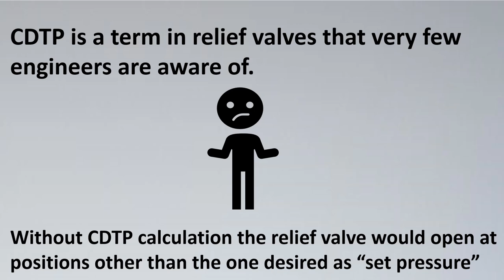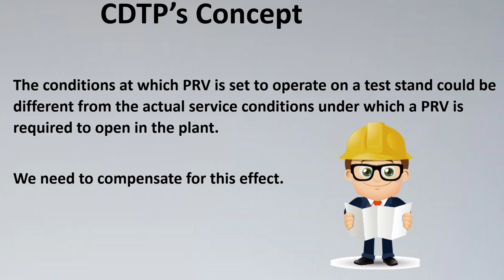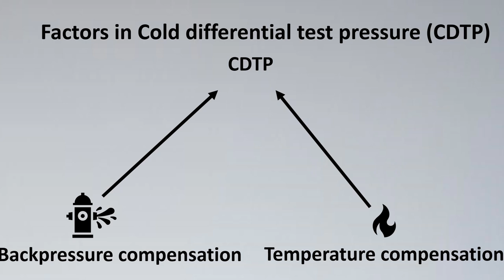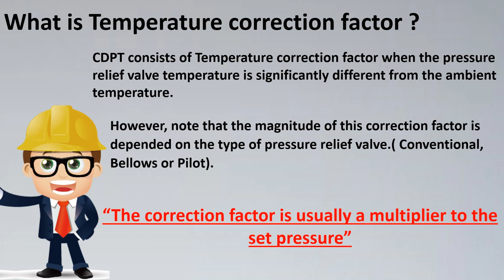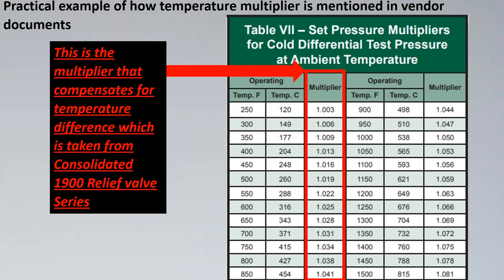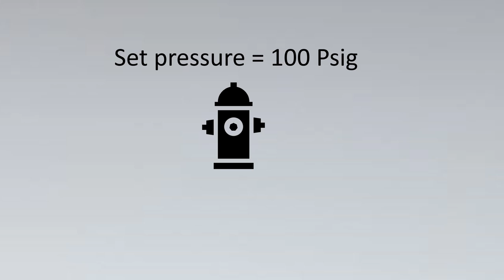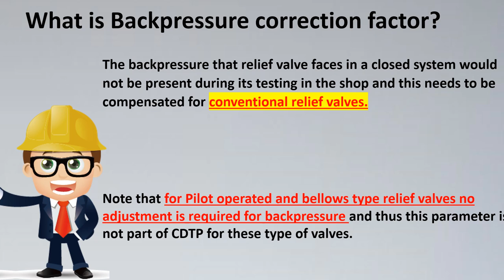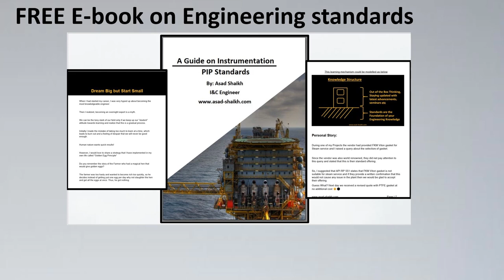What is CDTP as per API 520 in Relief Valves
( 🔴 ) Link to FREE Udemy Course for I&C Professionals

1500+ Engineers have taken the Course
(Engineers have said it is even BETTER than the PAID Courses available)

🔴 Here is the article where practical CDTP calculation is done for you 🔴